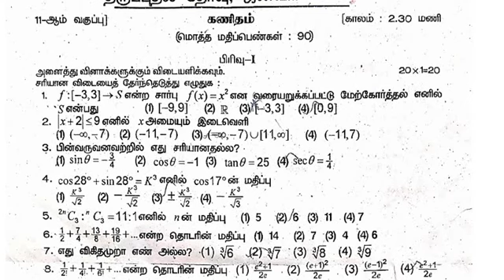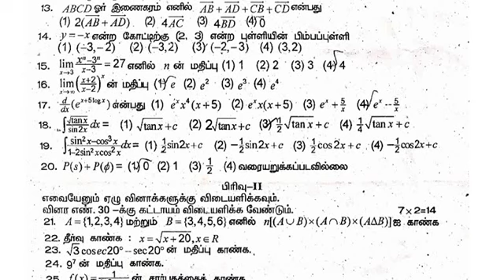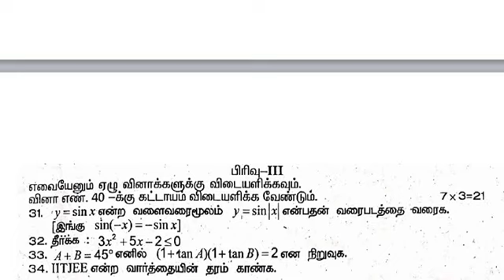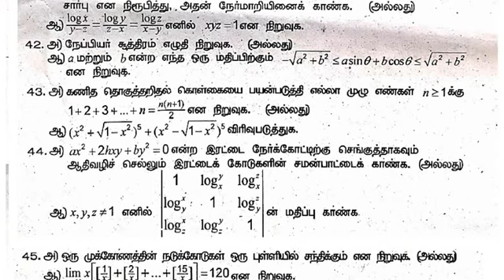11th Maths First Revision Test 2019 Question Paper -2019 - Vellore District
11th Maths First Revision Test 2019 Question Paper -2019 - Vellore District